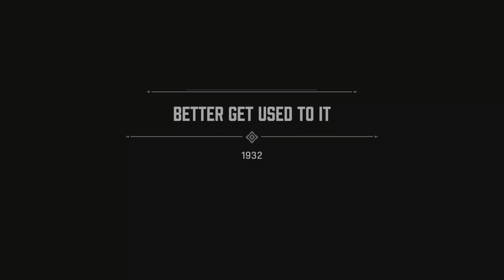MAFIA DEFINITIVE EDITION Walkthrough Gameplay Part 7 (FULL GAME)